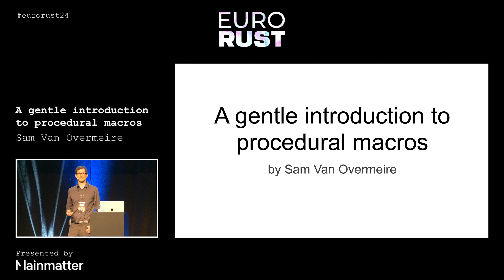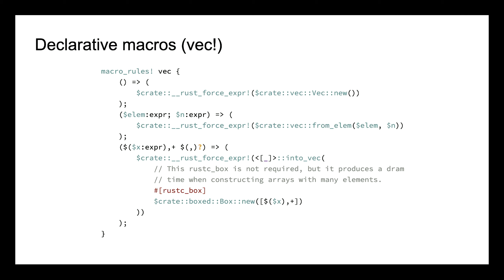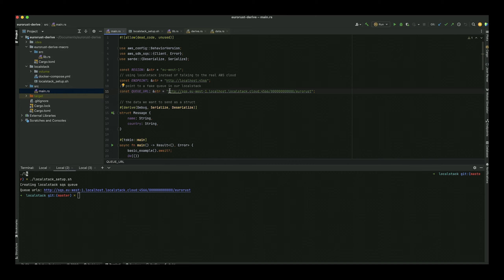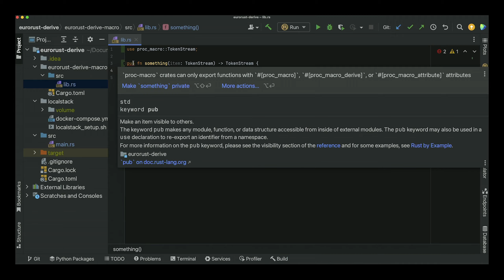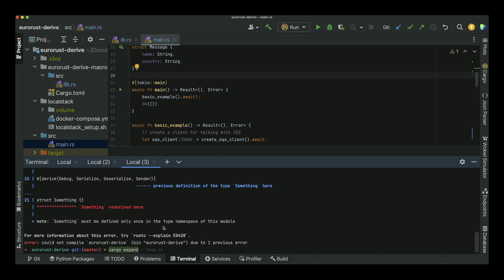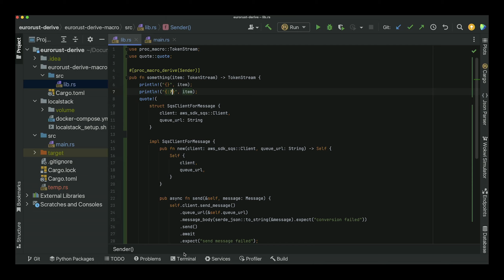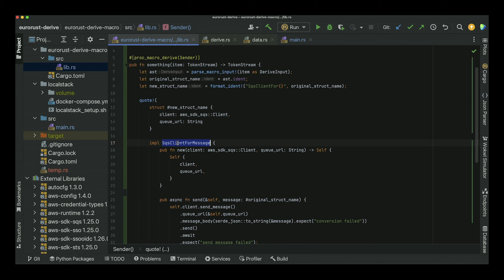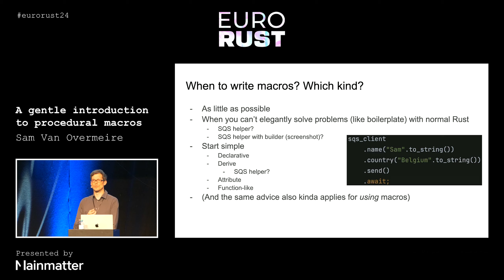A gentle introduction to procedural macros - Sam Van Overmeire | EuroRust 2024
Procedural macros are often seen as one of the most challenging things to learn in Rust. At the same time, they have immense utility and are ubiquitous in the language and crates, making basic familiarity with them very desirable. This talk presents the outlines of what these macros are, the different types, how they work, when to use them, and how to write your own. After a bit of theory and a lot of talking, we will do some live coding and write a derive macro that simplifies working with (AWS) SQS.

*About Sam Van Overmeire*
Professional software developer (and formerly historian and archaeologist). He likes writing on various subjects. Recently wrote a book for Manning on Rust macros, hence the proposal for a talk on that subject!

*EuroRust 2024* – the yearly 2 day conference for the European Rust community ➡️
_EuroRust is organized by Mainmatter, experts in Rust and distributed systems_ ➡️